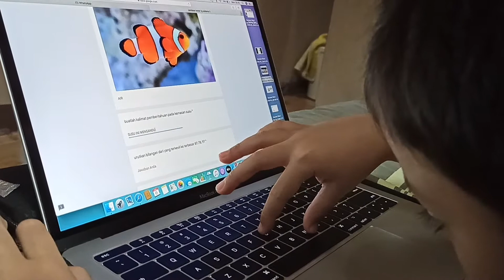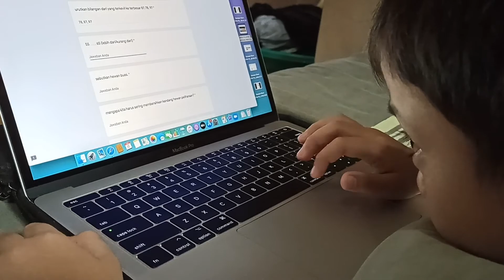Radang tidak menghalangi iban belajar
Semangat ya nang, PJJ hari ini tematik 1g dari ms indri
Semoga ga keriting jarinya ya jibran